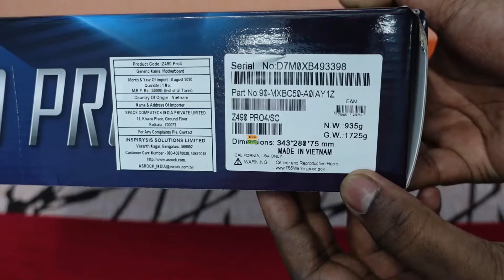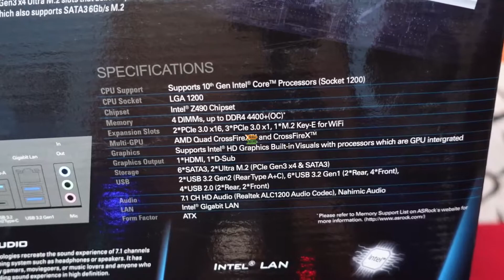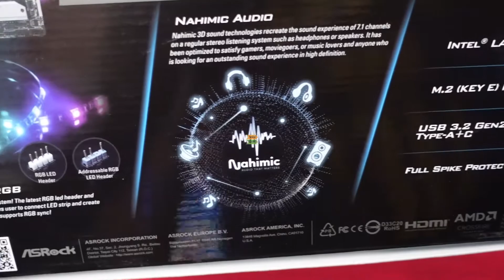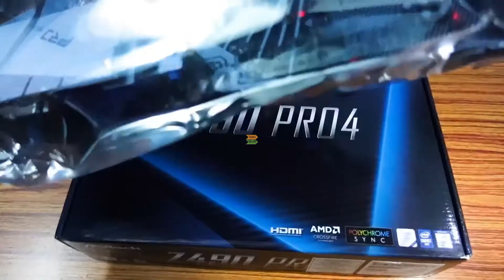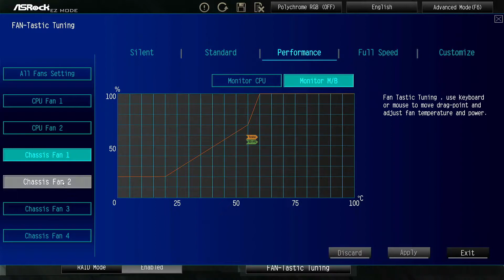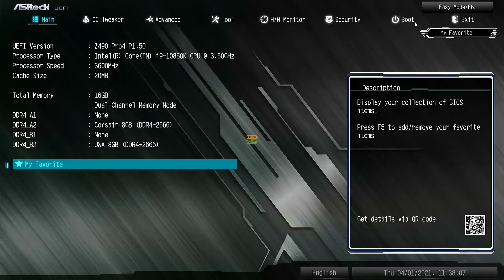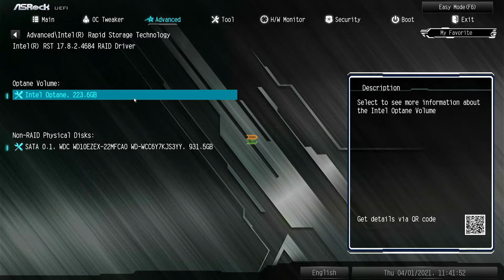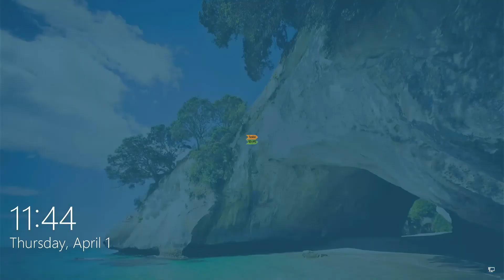AsRock Z490 Pro4 Motherboard Overview | ইন্টেলের কমদামী Z490 মাদারবোর্ড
Asrock Z490m Pro4 Overview - Cheap 10th gen Z series motherboard. The ‘Z’ series of motherboards have been regarded as ‘enthusiast-grade’ for its memory and CPU overclocking abilities. Power delivery and VRM cooling are paramount for these boards to achieve those tasks.

Asrock Z490 Pro4 (not good for OC)
For overclocking buy this

My Gadgets
Camera:
Sony ZV-1
Microphone:
Boya BY-MM1